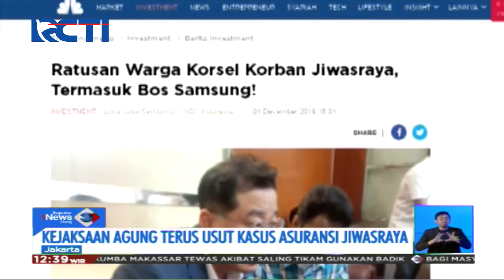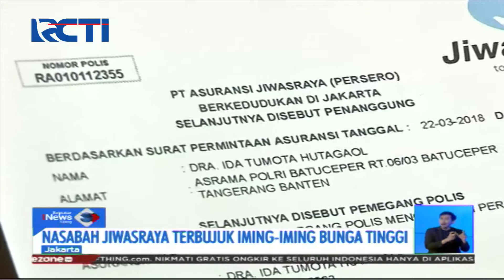DPR RI: OJK Lakukan Pembiaran Kasus Jiwasraya Sejak 2013 - SIS 18/01